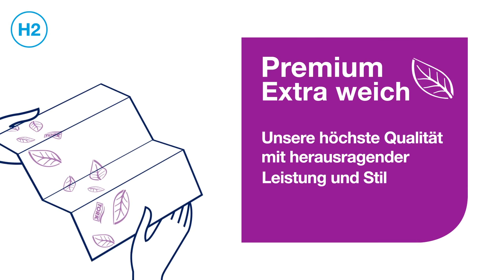Tork 150299 Xpress Multifold 2-lagig 21x24 H2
Lagen: 2-lagig
Falzung: Interfold-Falz
Farbe: hochweiß
Papierqualität: Tissue
Anzahl Blätter: 4740
Gebündelt zu: 20 x 237 Stück
Blattmaße (BxL): 21 x 24cm
gefalzt auf Maße (BxL): 21 x 8cm
Zertifikat: Nordic Ecolabel - Nordic Swan
sonstiges: saugfähig und weich